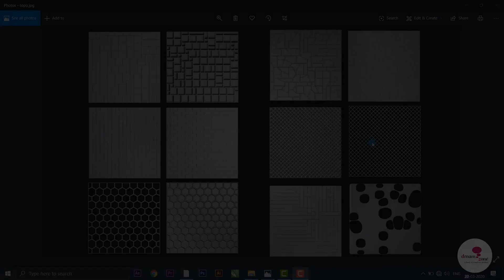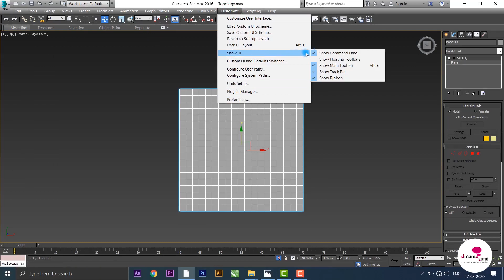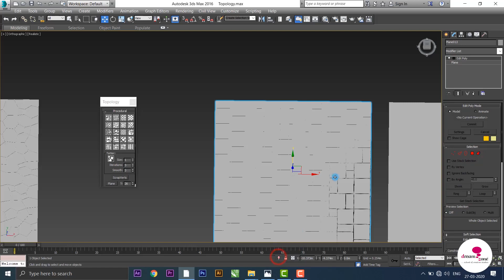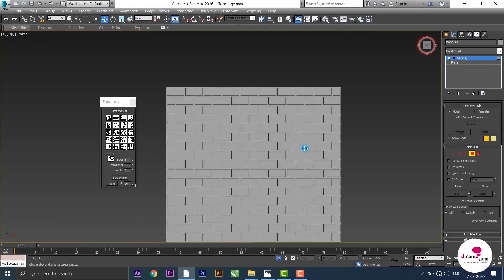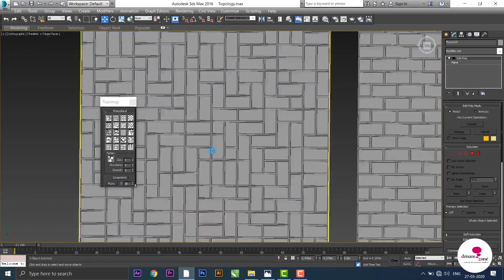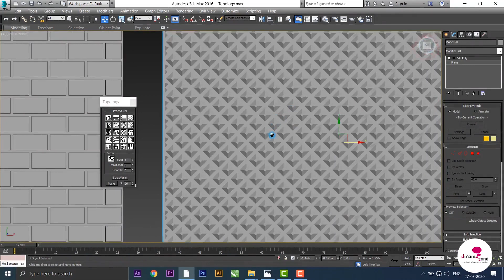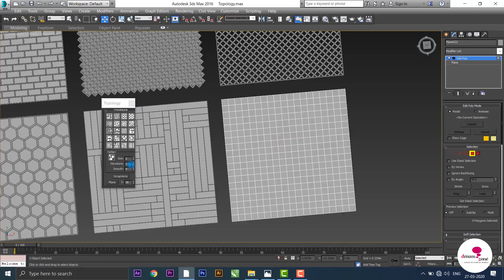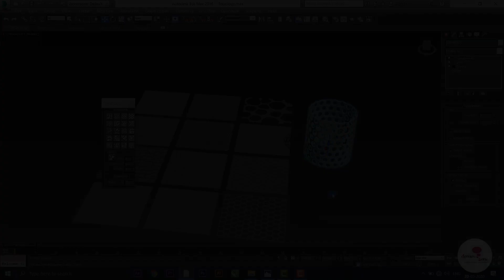Learning 3ds Max made easy, details about Procedural Topology in 3ds Max.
In this tutorial we teach you how to use Procedural Topology tools in 3ds Max to make interior design elements such as wall panels, floor panels, window grills etc for your 3d scene.

We at dreamzonedehradun transform the future of aspiring fashiondesigners graphicdesigner animator jewelrydesigner & interiordesigner .
Glimpse of dreamzonedehradun to kickstart your creativecareer.
Visit Dreamzone Dehradun and expand world of opportunities!

REDISCOVER YOUR CREATIVE SELF & MAKE A CAREER OUT OF IT!